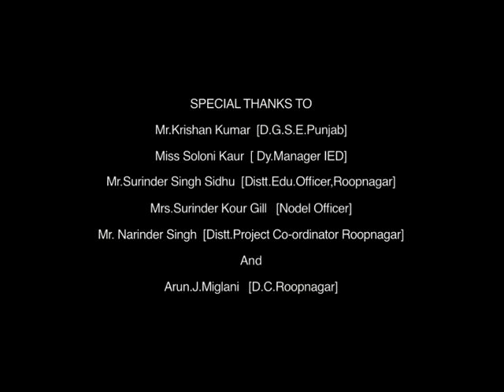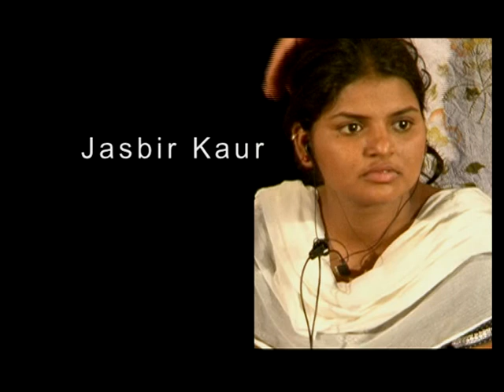punjabi play jakhmi ruhan part 1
directer by raman mittal